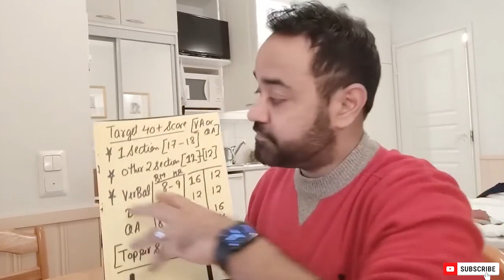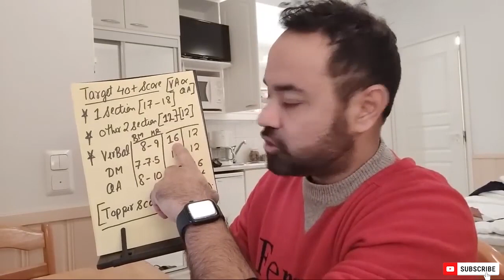XAT Exam | How to get a 40+ score in XAT exam? | Preparation Strategy